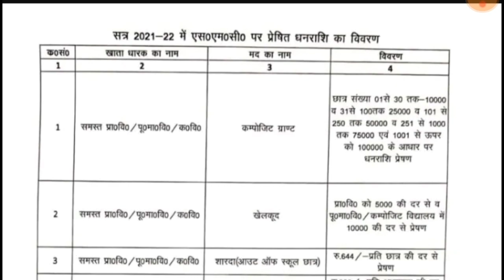परिषदीय स्कूलों हेतु SMC खाते में आवंटित धनराशि का मदवार विवरण शिक्षक ध्यान से देखें |Basic shiksha